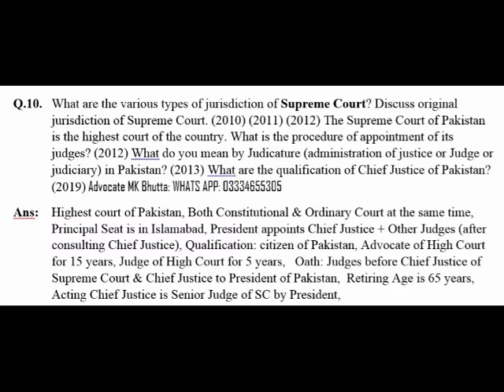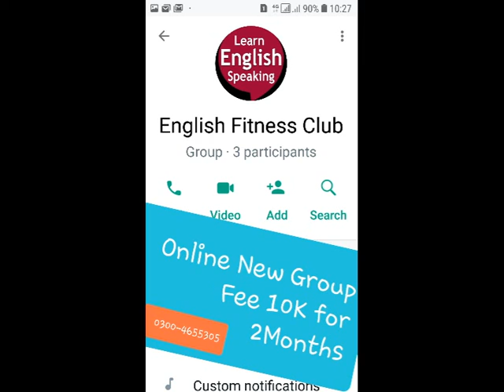Supreme Court Powers Jurisdiction LLb Constitutional Law | Constitution 1973 notes | Bhutta Academe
Past Papers Supreme Court Powers Jurisdiction LLb Constitutional Law | Constitution of Pakistan 1973 notes pdf | Bhutta Academe
Supreme Court Powers Jurisdiction HIndi English Urdu, Advocate Mk Bhutta LLb part 2

High Court, Powers Jurisdiction HIndi English Urdu, Advocate Mk Bhutta LLb part 2

Q.10. What are the various types of jurisdiction of Supreme Court? Discuss original jurisdiction of Supreme Court. The Supreme Court of Pakistan is the highest court of the country. What is the procedure of appointment of its judges? (2012) What do you mean by Judicature (administration of justice or Judge or judiciary) in Pakistan? (2013) What are the qualification of Chief Justice of Pakistan? (2019)

Ans:  Highest court of Pakistan,
Q.9. What is extraordinary jurisdiction of High Court under Article 199 of the Constitution? Under what circumstances it can be invoked (appealed)? (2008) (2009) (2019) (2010) High Court play an important role in dispensation (privilege) of justice in the country. Discuss in detail the procedure of appointment of its judges along with different kinds of jurisdictions enjoyed by this institution? (2013) Discuss in detail the writ jurisdiction of High Courts under Article 199 of the Constitution. (2014) What do you mean by Judicature (administration of justice or Judge or judiciary) in Pakistan? (2013) Advocate MK Bhutta: WHATS APP
Ans:  Highest Court in a Province,

Q.7. What do you understand by Fundamental Rights, discuss article 19 of the constitution? (2010) Explain the difference between the concepts of rights and fundamental right? Discuss Article 10 of the present constitution? (2012) What is the significance of fundamental rights? Explain how many fundamental rights are there in the constitution? (2013) Explain the term ‘Fundamental rights’ and its significance in administration of justice. Elaborate. (2015) Explain the significance of fundamental rights comprehensively emphasizing on the newly inserted rights of ‘Right of Education’ ‘Right to Fair Trail’ ‘Freedom of Information’. (2014) What safeguards relating to Arrest & Detention have been provided in the constitution? (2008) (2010) Discuss fundamental right of Arrest and Detention in detail. (2011) Discuss the various kind of Emergencies and in whom the power is vested under the constitution. (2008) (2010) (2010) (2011) Fundamental rights cannot be suspended, yet there are occasions where the Constitution itself provides for suspension of certain fundamental rights, discuss. (2018) How the fundamental rights can be suspended under the Constitution? Discuss Article 232 in this regard. (2013) Under what circumstances Emergency can be proclaimed? What are powers of the president under Emergency period? (2015) Can the constitution be suspended? Discuss various kinds of emergencies as envisaged by constitution of Pakistan, 1973? (2012)
Ans:  Security of Person (life of liberty),

Q.6. What are the salient features of 1973 constitution? (2011) The Constitution of Pakistan is said to be a Rigid Constitution. Give your comments on this statement. (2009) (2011) What is high Treason? Discuss under the light of Article 6 of the Constitution. (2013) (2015) How an amendment in the Constitution may be made?
Ans:  The constitution of 1973 of Pakistan is:

Q.8. Write a detailed note on the Election Commission of Pakistan, Explaining its composition, qualification of members, their appointments, removal and powers. (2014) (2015) Advocate
Ans:  Article 213 to 217 provide

we will solve these questions:
Who is current election commissioner of Pakistan?
How can I check my CNIC vote?
How many members are in Election Commission of Pakistan?
Who Won election 2021 in Pakistan?

Bhutta Academe,
Urdu Translation,
Llb Semester 08,
constitution of pakistan 1973 notes,
llb 5 years syllabus punjab university,
5 year llb syllabus pdf,
llb 5 years subjects in pakistan,
llb syllabus punjab university,